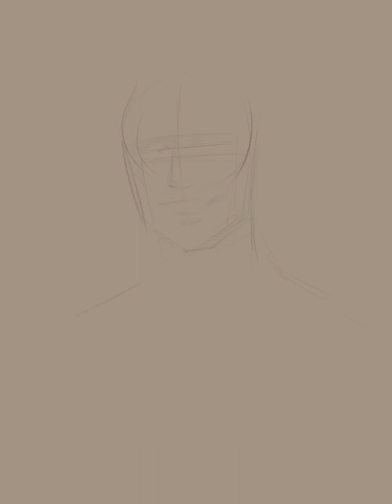Agent Stone | Speedpaint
I'm still knee-deep in the Sonic fandom. And I'm noticeably smitten by Agent Stone :).

program: Infinite Painter

Rainbow Machine by madirfan
Lone Wolf by GuilhermeBernardes